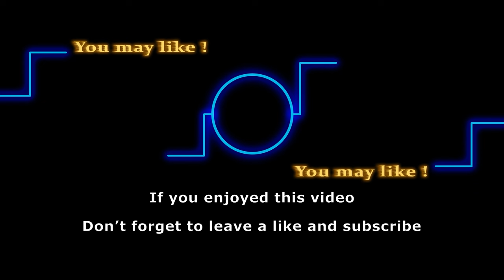How romance with co-star changed Sharon's life and career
Y&R star Sharon Case has always been open about her relationships in the past. Having gone through a heartbreak with one of her co-stars, it had quite an impact on life and career but at the same time, it did make some parts easier too. So, let’s see how her romantic relationship with a co-star changed Sharon’s life and career.